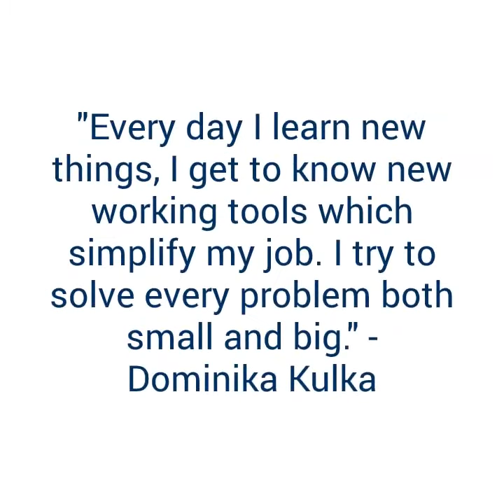Celebrating International Women in Engineering Day 2019 | Whirlpool Corporation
Every day across the globe, women in engineering at Whirlpool Corporation are transforming the future through innovation. Today and every day we celebrate their contribution and leadership.